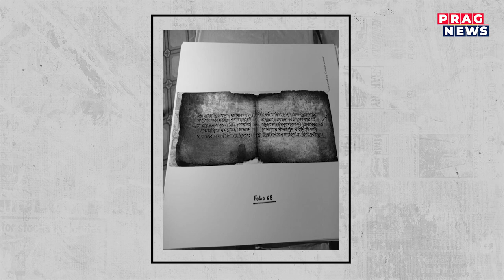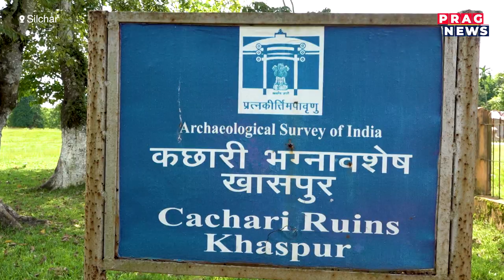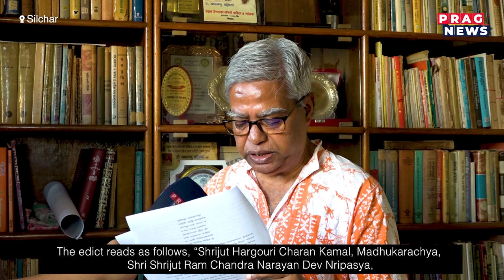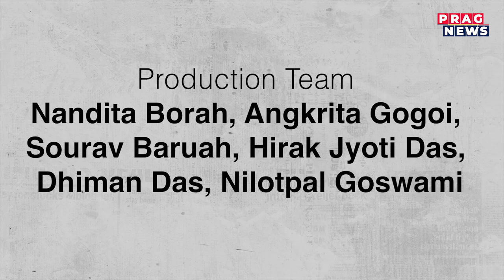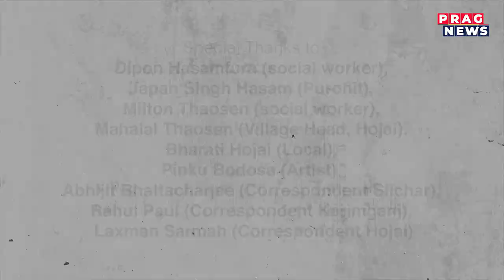The forgotten kingdom of Ancient Kamarupa: The Mighty Kacharis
PragDiaries

"Pra Ari Korasa Ari, Jang Pari Lari Lari"

We are Korosa Aris, first born sea race, our line is continuous.

The ancient Kingdom of Ancient Assam - The Kacharis, whose historicity now lies in ruins, lost in the pages of history, find its awakening again in myths, legends and folklores. Let's explore the ancient Kingdom that once boasted of a flourishing past, mystical stories and a colourful culture.

BarakDiaries Hojai Kacharis Dimasas ancientkingdom kachariculture kacharikingsWatch the full clip to know more about this story.